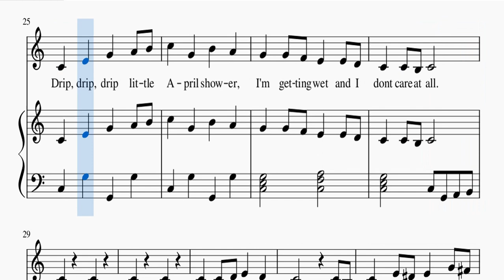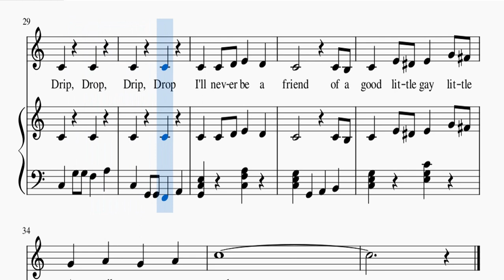Little April Shower - By Larry Morey and Frank Churchill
This Music is from Walt Disney's Bambi
Words by Larry Morey